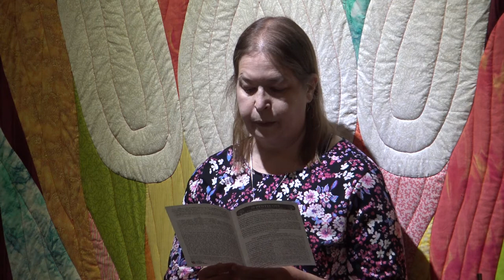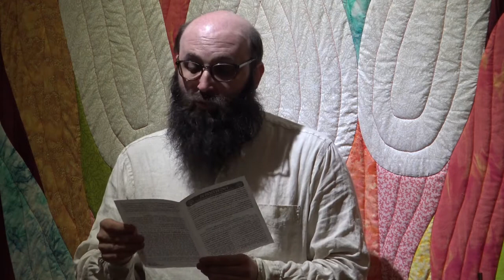St. Bart's Episcopal August 1 online Morning Prayer service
St. Bartholomew's Episcopal Church (Livermore, CA) online service
for the Tenth Sunday after Pentecost (Proper 13)

Opening hymn: Hymnal 1982 #518: "Christ is made the sure foundation"

    * Psalm 51:1-13
    * Ephesians 4:1-16
    * John 6:24-35

Office Hymn: Hymnal 1982 #707: "Take my life, and let it be"

Closing hymn: Hymnal 1982 #690: "Guide me, O thou great Jehovah"